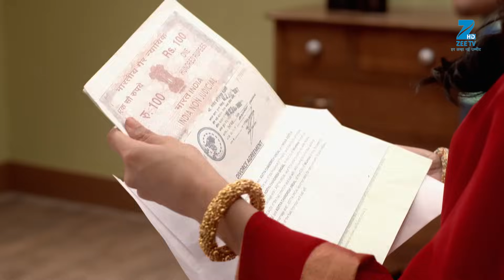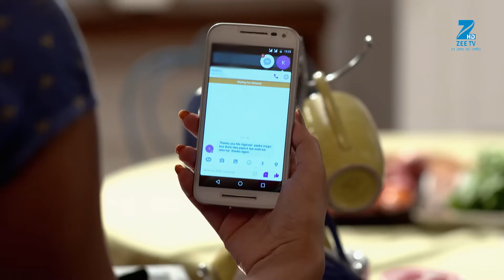Woh Apna Sa - Full Ep - 36 - Aditya, Jia, Nisha, Dr. Akash - Zee TV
Aditya Makes A Memory Box For Baba Saa. Nisha Hides The Divorce Documents In A Pile Of Saris. Jhanvi Gets A Message From Aditya Thanking Her For The Memory Box Idea.